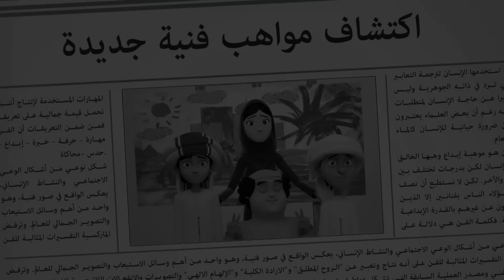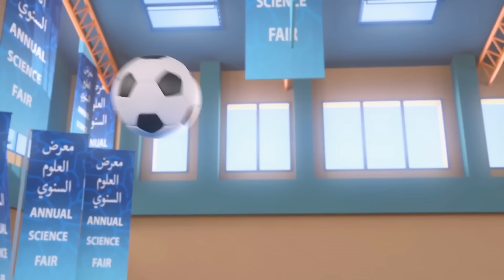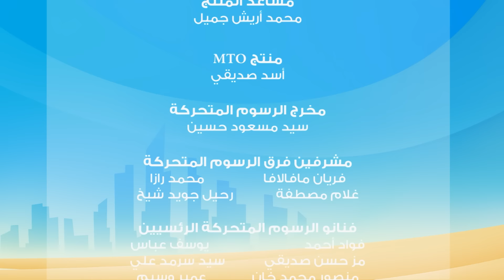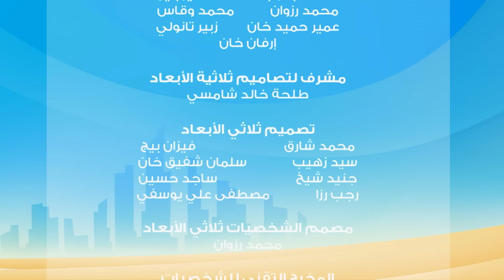مغامرات منصور | مغامرات الأصدقاء ج10 l | Mansour's Adventures | Friends' Adventures! P10